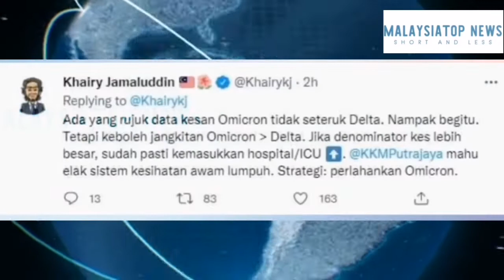Berkemungkinan Besar Varian Omicron Akan Mula Di Malaysia-Khairy Jamaluddin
Kementerian Kesihatan tidak menolak besar kemungkinan gelombang varian Omicron akan mula di Malaysia, sepertimana berlaku di negara lain.

Justeru, tegas menterinya, Khairy Jamaluddin, beberapa langkah segera perlu diambil untuk memperlahankan penularan varian membimbangkan itu.

Antaranya termasuklah liputan dos penggalak yang luas, pemakaian pelitup muka, pengudaraan yang baik dan kawalan pintu masuk antarabangsa.

Strategi memperlahankan jangkitan Omicron ini mampu mengelak sistem kesihatan awam menjadi lumpuh kerana kebolehjangkitan Omicron lebih tinggi daripada Delta.

Setakat semalam,  jumlah keseluruhan varian itu di negara ini sebanyak 64 kes, dengan 50 peratus daripadanya berlaku dalam kalangan jemaah Umrah.

MalaysiaTop News